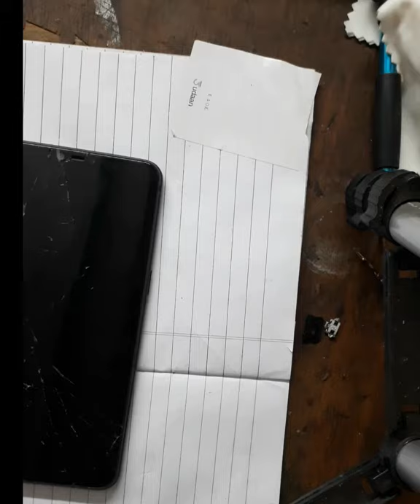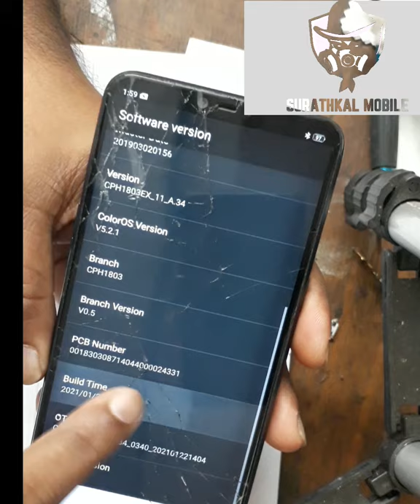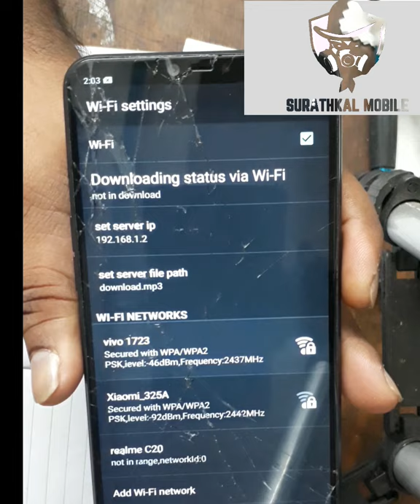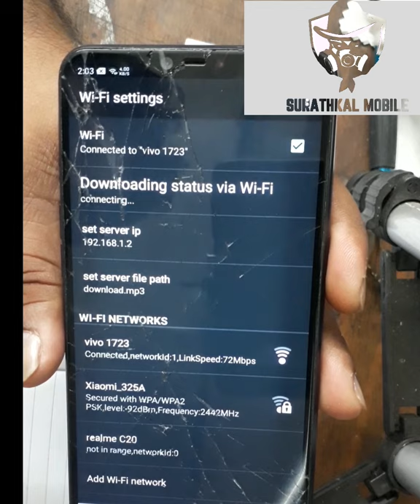OPPO A3s pattern & number lock remove without pc